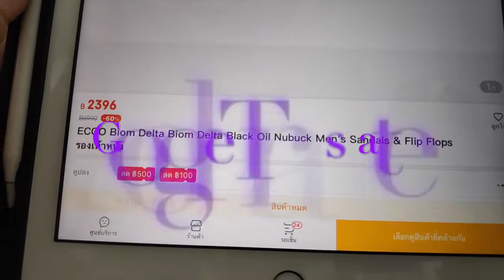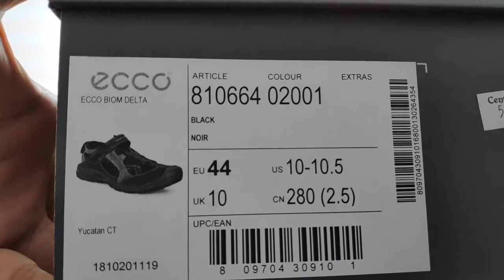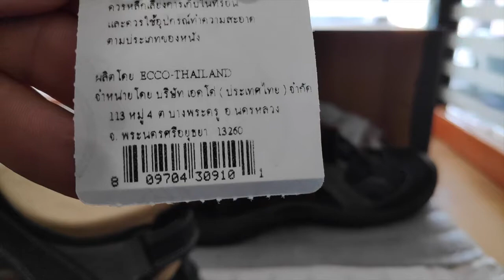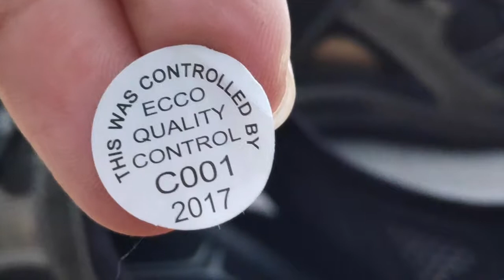รีวิว รองเท้า Ecco Biom Delta Black Oil Nubuck Man's Sandals & Flip Flops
รีวิว รองเท้า ลำลอง Ecco Biom Delta Black แบบละเอียดภาษาไทย รองเท้าแบรด์ดังจากเดนมาร์ก ที่ใส่สบาย นุ่ม ใส่แล้วไม่รู้สึกอบเท้า ยึดเกาะพื้นดี
เข้ามาทำตลาดในเมืองไทย และมีโรงงานผลิดอยู่ในประเทศไทย ตั้งอยู่ที่จังหวัดพระนครศรีอยุธยา
ผู้ก่อตั้งแบร์ด Ecco คือ Mr.Karl Toolsbuy  ก่อตั้งในปี พ.ศ.2506 ณ. ประเทศเดนมาร์ก

รองเท้าของ Ecco ของแท้ ร้านทางการของ Ecco ลองเข้าดูนะครับ

รวมสินค้าแท้ลดราคา เอามาฝากครับ